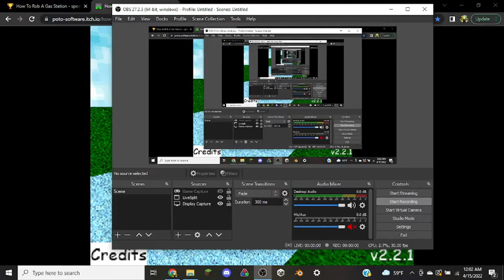True Ending in 00:00.033 HTRAGS